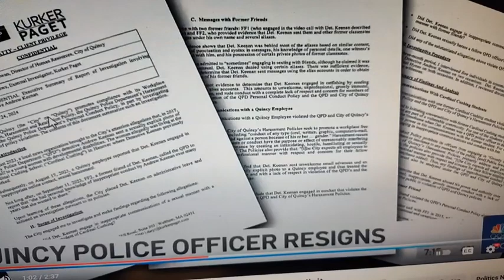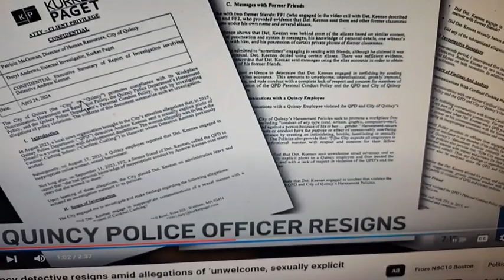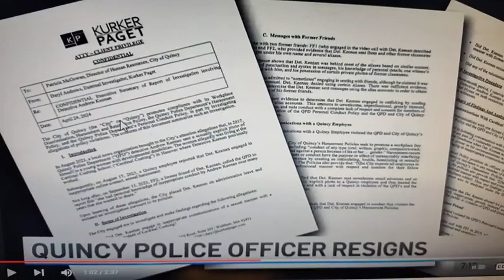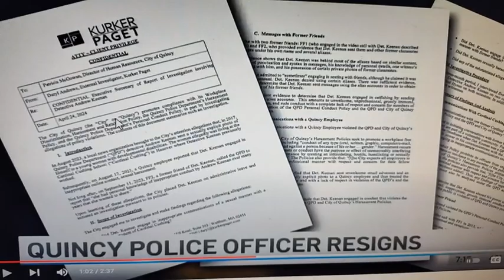MORE SEXUAL HARASSMENT AND CATFISHING MENTAL DISABLED STUDENT MA. DETECTIVE